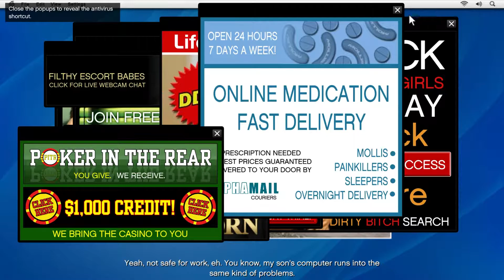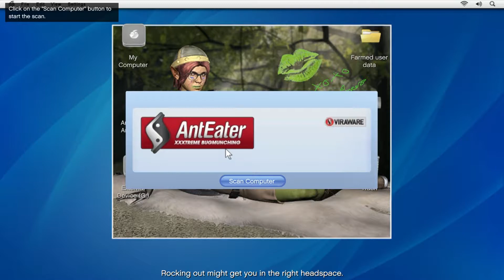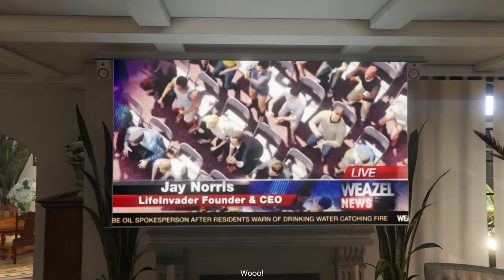(สอนเล่น) Grand Theft Auto v ภาระกิจที่ 10 Friend Request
คลิบนี้เป็นภารกิจของไมเคิลกับเพื่อนเก่าอย่างเลสเตอร์  ภารกิจนี้จะให้เราปลอมเป็นคล้ายๆช่างซ่อมคอมเเล้วเข้าไปในบริษัททํามือถือเเห่งหนึ่ง เพื่อนําระเบิดไปใส่ไว้ในตัวอย่างมือถือนั้นเอง หลังจากนั้นก็กลับบ้านดูทีวีเเล้วก็กดระเบิดตูมมมมมก็จบ ภารกิจของวันนี้ครับผม หากมีข้อสงสัยให่ติดต่อได้ทาง

Line kaogamer ครับผม